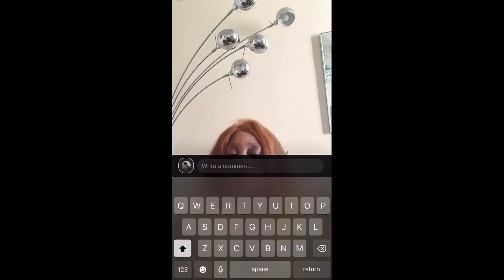⛔️MOTO EPELI PO LA MARRINA A VALIDER ZEMI YA CARINE MOKONZI